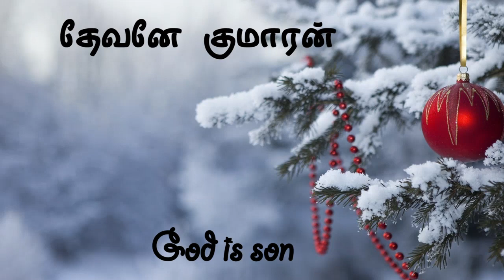"தேவனே குமாரன்” " God is Son"(HD) Dec 20th 2016 Today's Promise with Bro.D. Jestin(DD1076)